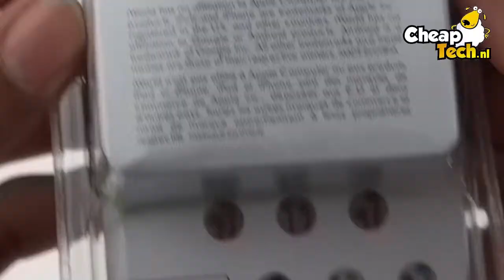Veter In Ear Oordopjes I CheapTech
Online deze Veter In Ear Oordopjes kopen ? Kijk snel op of voor meer oordopjes kijkt u op
Ervaar de goedkope prijzen van CheapTech!